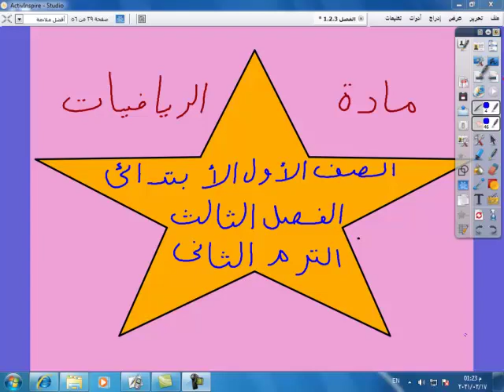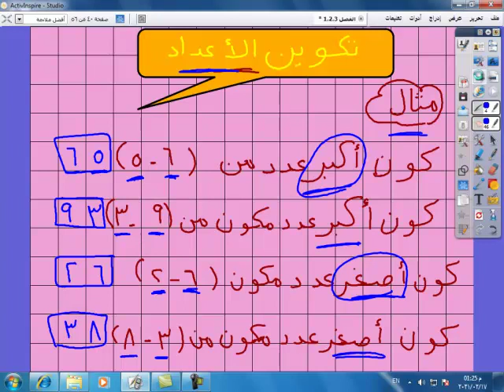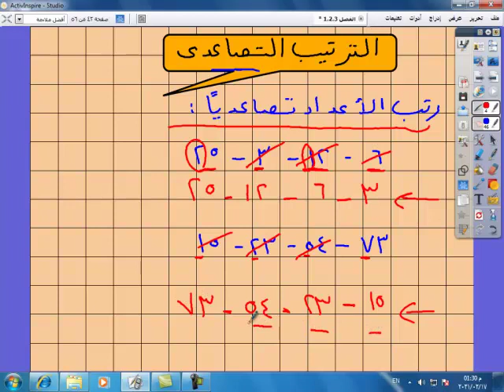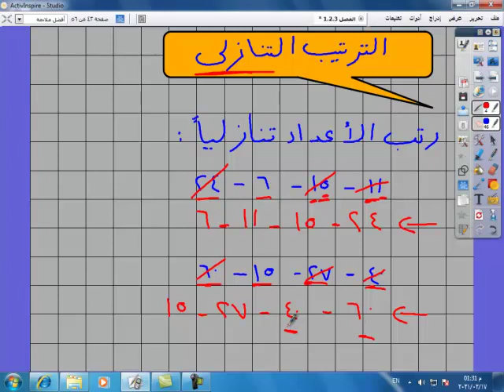رياضيات - الفصل الثالث ( الصف الأول الإبتدائي - قسم عربي )